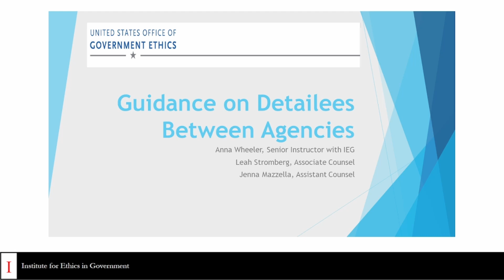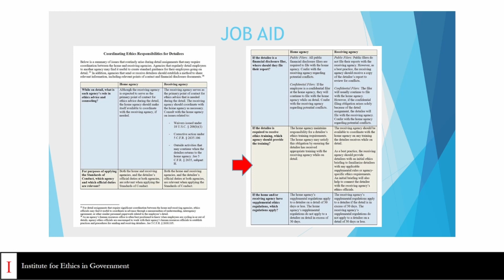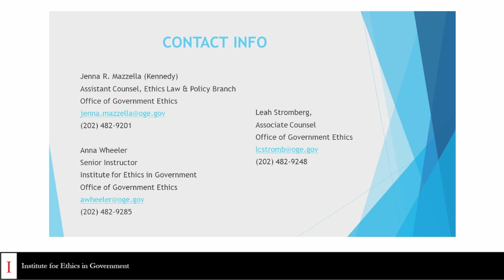Ethics Guidance for Detailees Between Agencies